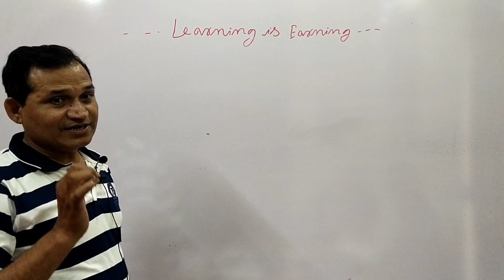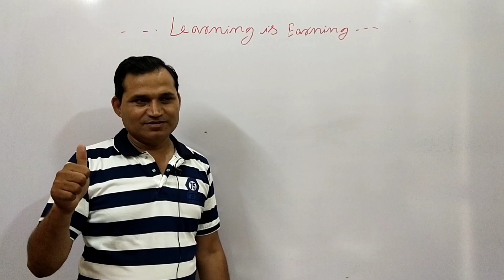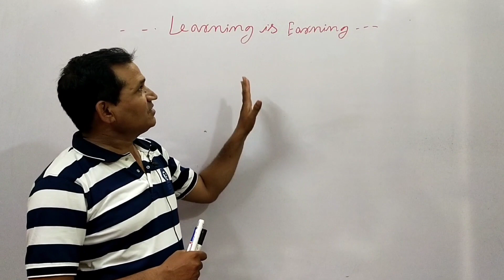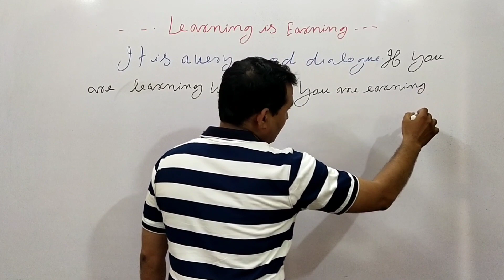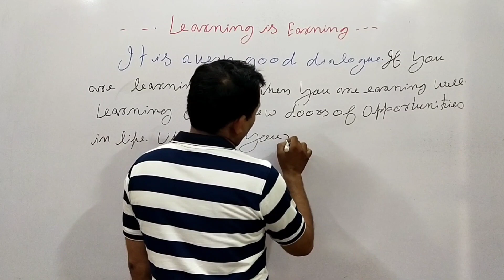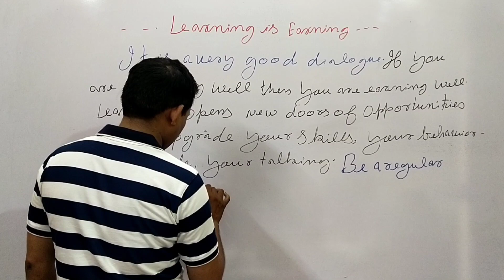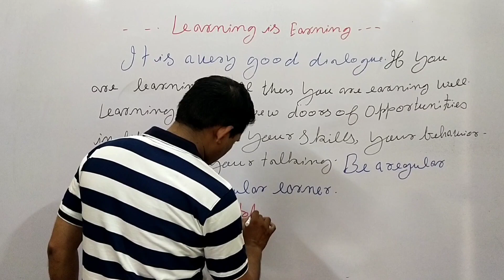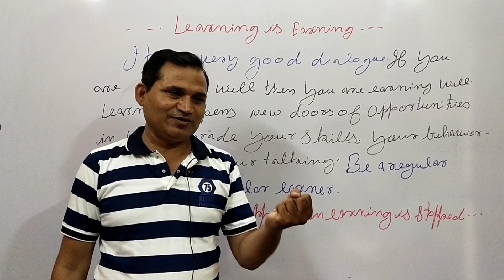Learning is earning... learn English with RP Gangwar sir